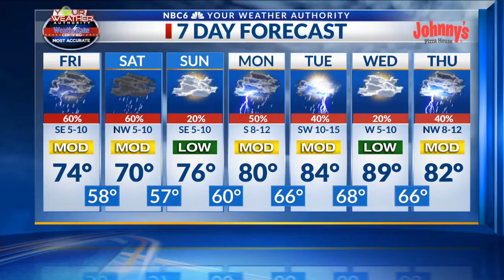Arklatex Weather Outlook Fri 4/3 a.m. 2